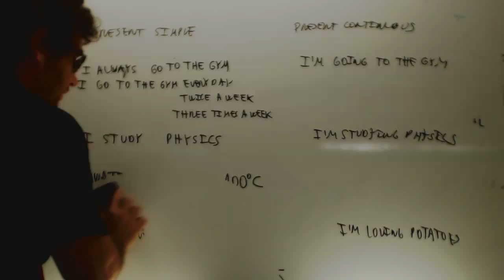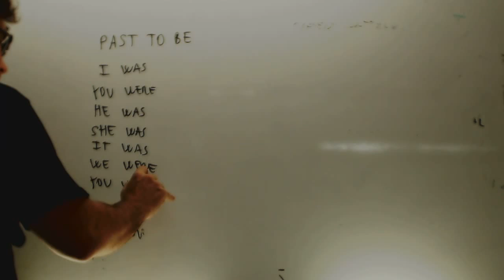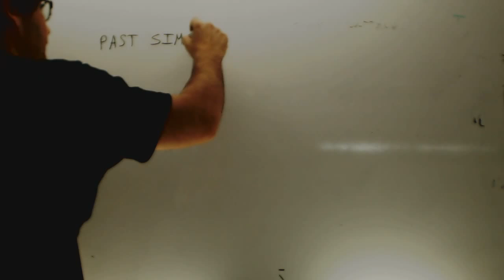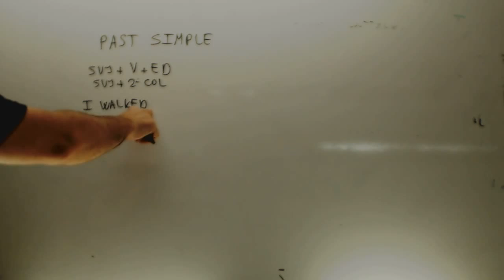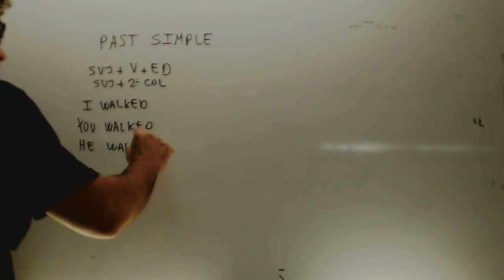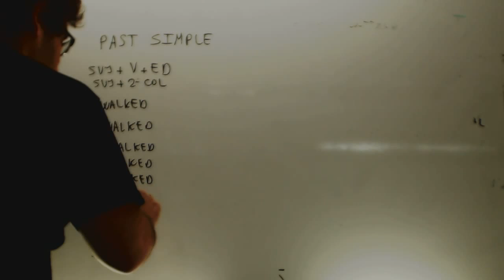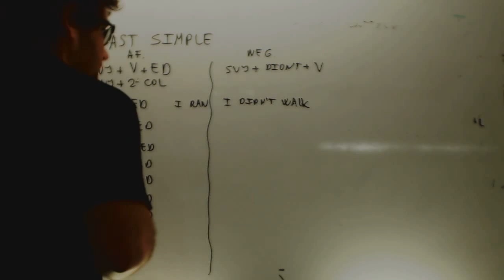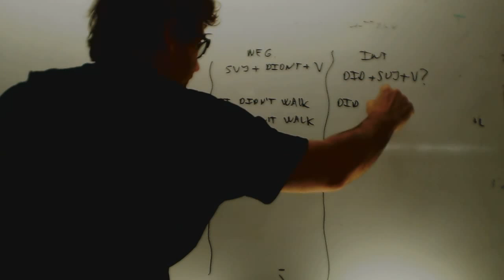Past simple Ingles 2 ESO Academia Usero Estepona